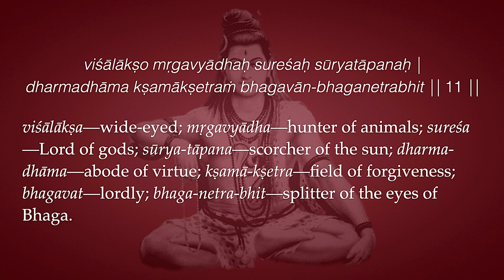Śrī Śiva-sahasranāmam 11—Field of Forgiveness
Namaste 🙏🏼 So here we are with another episode, the 11th ślokam of the Śrī Śiva-sahasranāmam. Now, if you think that I'm just playing around with this old scripture and going through the motions of reading from the book, and that it's basically a formal exercise in worship or something like that, that no no no no you're missing. This is not boring, right? This is rather the cause of higher realizations.